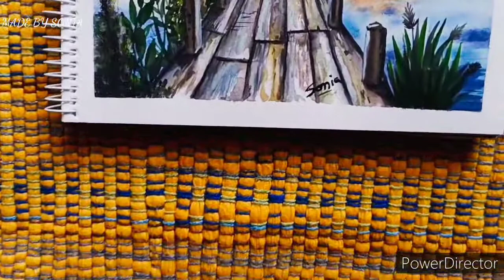Watercolor landscape painting for beginners. Made by sonia.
Watercolor landscape painting for beginners. Made by sonia. Here I have used water color and tried to show it in Easy WayThis is an evening scene.Many colors have been used to make this painting more beautiful.